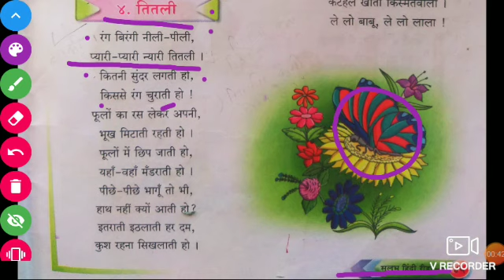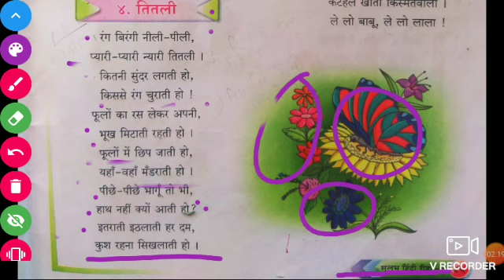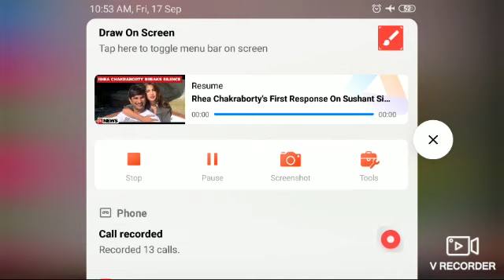Std.3rd sub.Hindi Topic -तितली